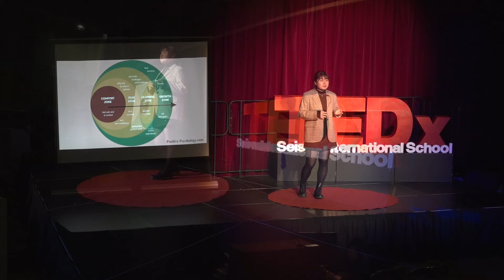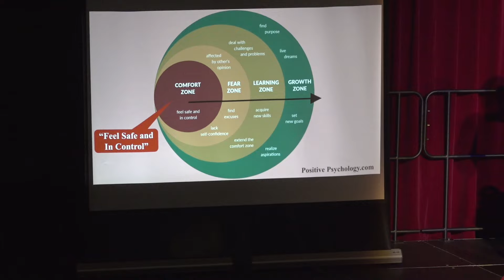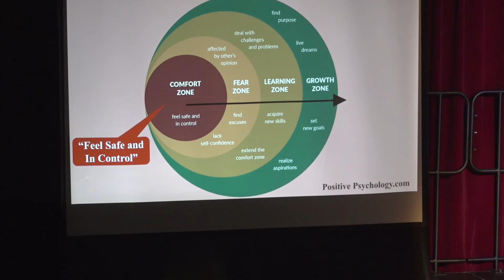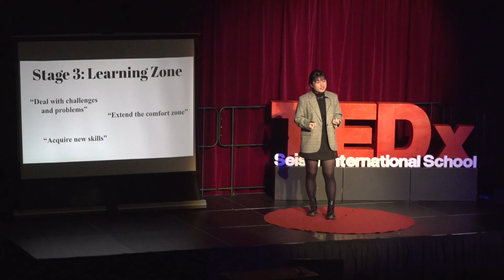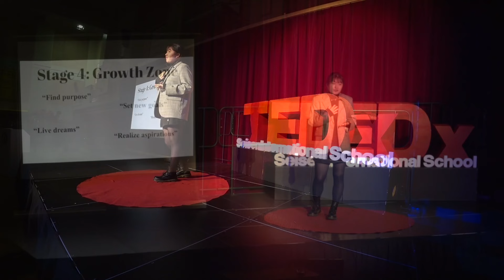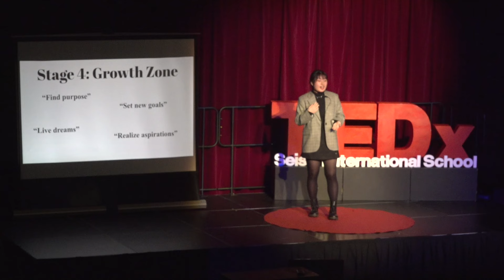Adolescence & Acceptance | Minyoung Song | TEDxSeisen International School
Our teenage years may be trivial in length, yet are pivotal in learning about ourselves and the world revolving around us. It is the time in life when we encounter something and someone new, different, and perhaps conflicting with ourselves for the first time. That is when we realize that the world is bigger than our room; our notions may not always be correct for others. Minyoung, a 17-year-old student learned this lesson during her adolescence. She first found it difficult to give up on her own beliefs and approach to new ideas. However, stepping away from her stubbornness indeed opened a handful of new potential in her that she couldn’t discover on her own. Embracing unfamiliar perspectives is never easy, but certainly worth it. Thus, let’s be courageous! Minyoung is an 11th-grade student at Seisen and today, she will be sharing her experiences on letting go of her past beliefs and being open to new ideas. She draws from her own teenage experiences to talk about the concept of the comfort zone, explaining how we can all grow and reach our true potential. This talk was given at a TEDx event using the TED conference format but independently organized by a local community.